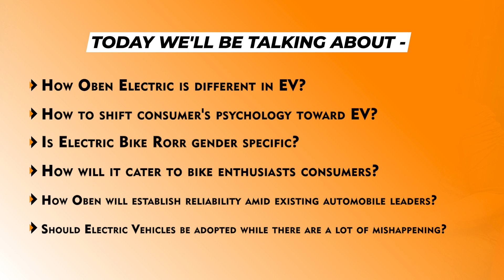Why Electric Vehicle ? | Interview with Oben Electric | Madhumita Agarwal | EV Industry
Tint&Orange Team has conducted an interview with Oben Electric CEO, Ms. Madhumita Agarwal to understand why a consumer should switch to electric vehicle while they are unsafe!

The following questions are addressed in the interview:
1. How Oben Electric is different in EV Industry?

2. How to shift consumer's psychology toward EV?

 3. How Electric bikes will cater to bike enthusiasts?

4. How will Oben establish reliability amid existing automobile leaders?

5. Safety measures for Electric Vehicles